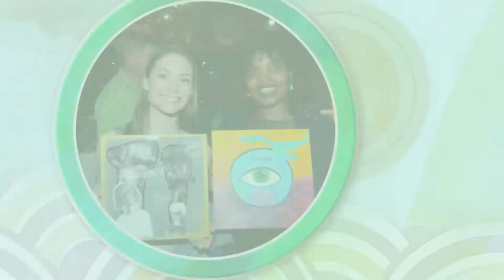The Nonprofit World -E129- KAI & AARP